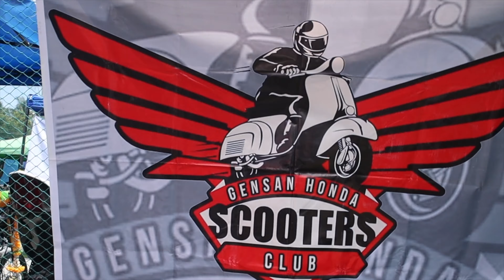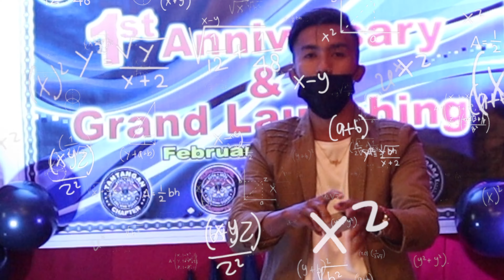One Mind Riders 1st Anniversary Celebration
Welcome back mga Kapatiran. I'm glad you're here again to watch this episode.
Solo Rider ka ba at naghahanap ng mga kasama sa pagra-rides?
O baka gusto mo lang talaga maranasan sumama sa mga makabuluhang gawain kagaya ng charity rides, ride for a cause, at marami pa'ng iba.
Comment ka lang sa baba, wag mahihiyang magtanong ok ^_^
Re-replyan kita.